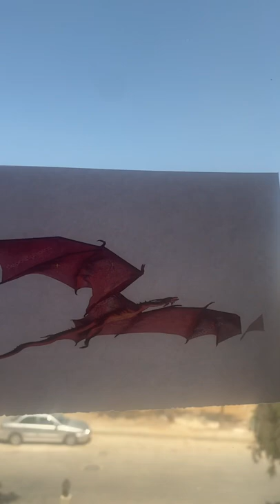Real Flying Dragon Caught on Camera in Jordan